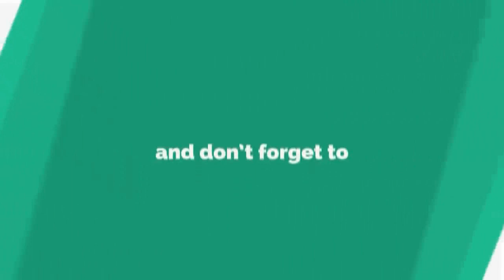3 BHK Floor | G D A Approved | No Brokerage | Direct Deal | Govindpuram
3 BHK Floor | G D A Approved | No Brokerage | Direct Deal | Govindpuram |

वीडियो के बारे में :
इस वीडियो में आपको  90 मीटर  जी डी ए फ्लैट दिखाया गया है।
इस  फ्लैट की कीमत  35 लाख रूपये है।
कॉलोनी का नाम - स्वर्णजयंती पुरम (गाजियाबाद विकास प्राधिकरण से स्वीकृत)
प्लाट साइज - 90,112,150,200 मीटर
कीमत प्लाट - 90 मीटर (48 लाख) 112 मीटर (60 लाख) 150 मीटर (70 लाख) 200 मीटर (80 लाख)
कीमत फ्लैट - 90 मीटर (35 लाख) 112 मीटर (42 लाख) 150 मीटर (55 लाख) 200 मीटर (70 लाख)

रोड साइज - 80 फ़ीट का सबसे बड़ा मेन रोड
60 फ़ीट रोड ,40 फ़ीट रोड,
सबसे छोटा 30 फ़ीट रोड
सुविधायें :-
पार्क
सीवर लाइन